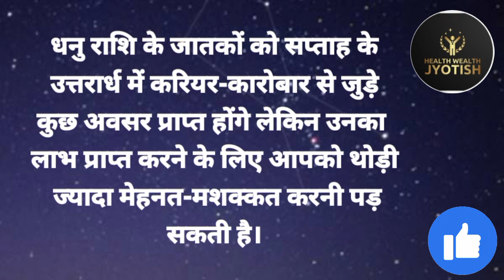Sagittarius Weekly Horoscope (17-23 July): जानें कैसा रहेगा धनु राशि के लिए यह सप्ताह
धनु राशि का साप्ताहिक राशिफल#Weekly Horoscope (3-9 July)Saptahik Rashifal July 2023#rashifal#video

Dhanu Rashi saptahik rashifal
17July 2023 saptahik rashifal
#18 July 2023 saptahik rashifal
#19 July 2023 saptahik rashifal
#20 july 2023 saptahik rashifal
21July 2023 saptahik rashifal
#22 July 2023 saptahik rashifal
#23 July 2023 saptahik rashifal
weekly rashifal in Hindi
Sagittarius rashifal
Sagittarius horoscope
धनु राशि
धनु राशि
धनु राशि सप्ताहिक राशिफल
#17 से 23 जुलाई सप्ताहिक राशिफल धनु

rashifal Dhanu
saptahik rashifal Dhanu Rashi
Dhanu Rashi ka saptahik rashifal video
Dhanu Rashi ka weekly rashifal video